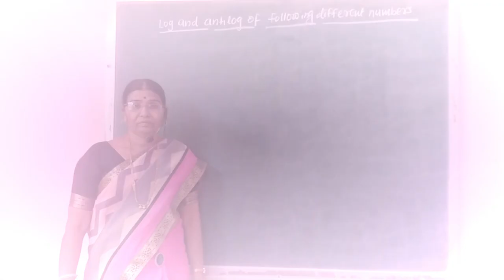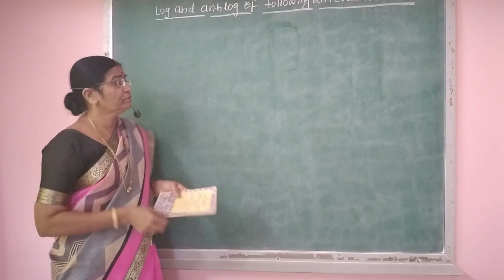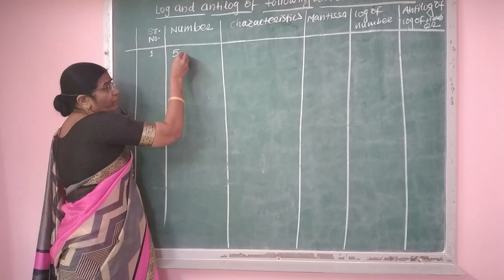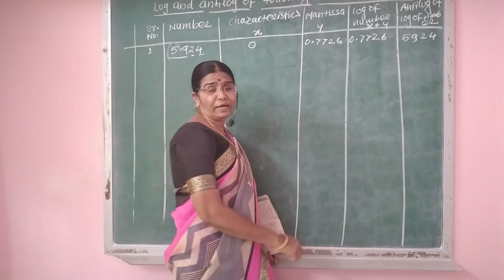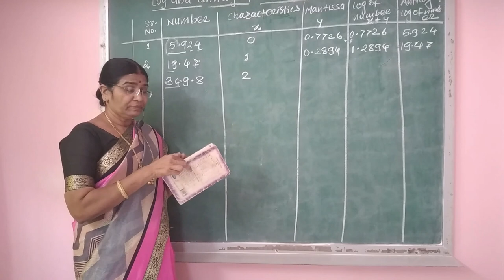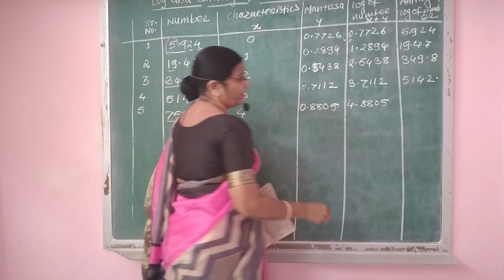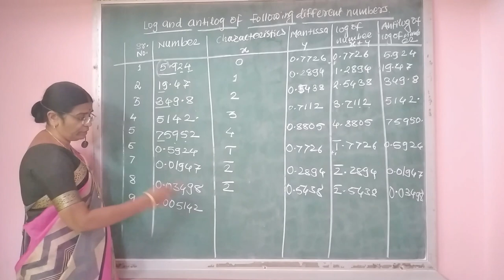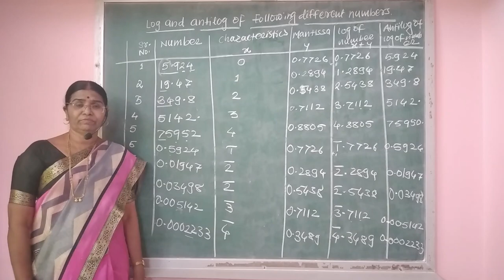Log and antilog